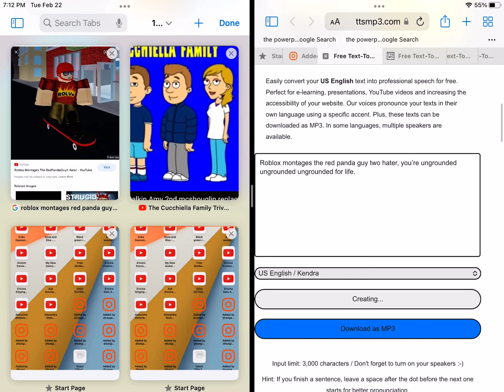Roblox Montages the Red Panda Guy Hater 2 Gets Ungrounded for nothing